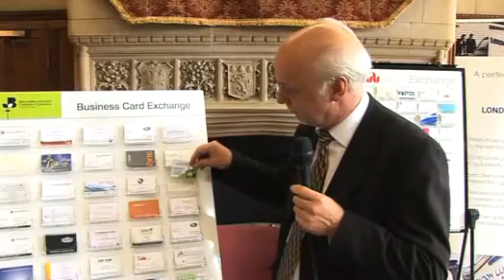Meet the buyer in Luton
Bedfordshire Businesses Were Supported By London Luton Airport And The Chamber At The Meet The Buyer Event At Putteridgebury.  Maurice Hesford Reports For LNTV